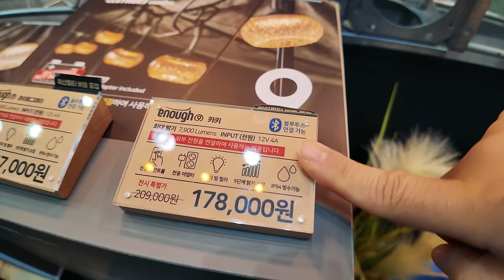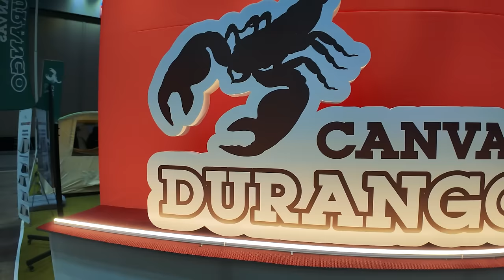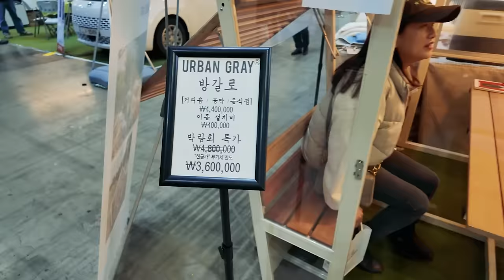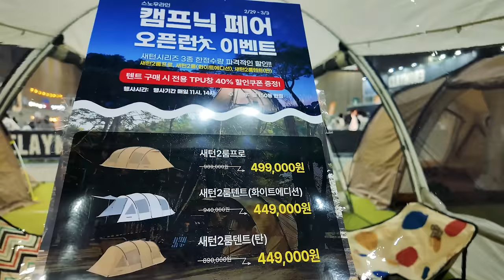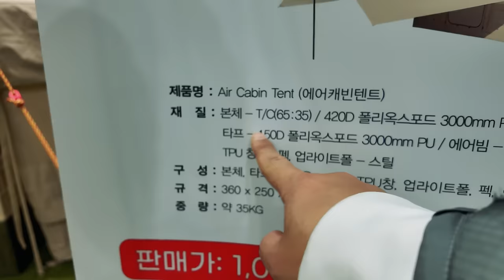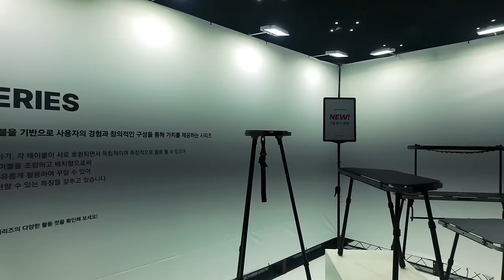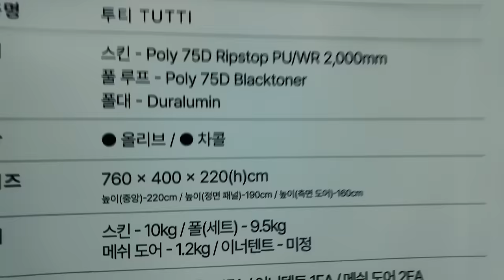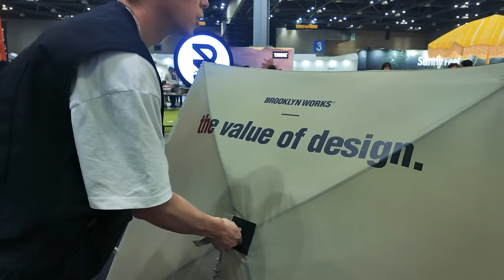캠프닉페어에서 무슨텐트 샀을까요?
짠하~
캠프닉페어에서 촬영을 하고 영상을 업로드 했었습니다.
그 영상을 보더니 캠싫녀 라미님이 구경가고 싶다고 하네요.
그래서 가족이 총출동했습니다.
다시 갔는데 빈 손으로 올 순 없잖아요?
그래서 두 손 무겁게 여러 캠핑 용품들 구매했어요.
무슨 텐트 샀을까요?
다 같이 재미있게 시청해주세요~

짠! 짠! 짠캠핑~! 🍻